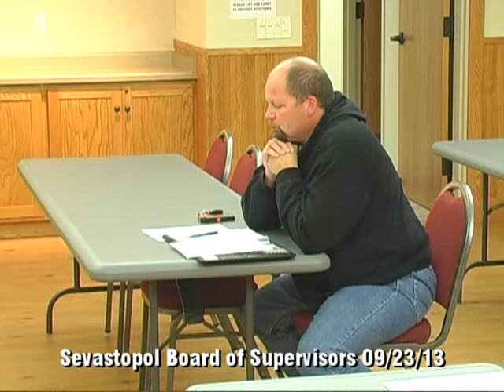Sevastopol Board of Supervisors 09/23/13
Monthly meeting, Sevastopol, Wisconsin